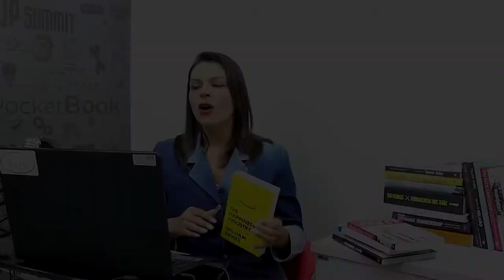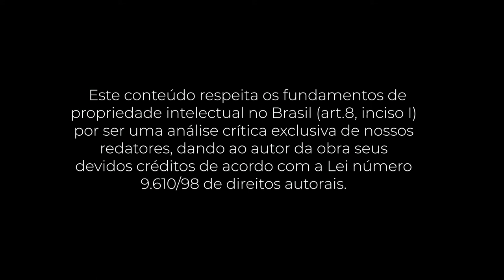PocketBook: The Happiness Industry (William Davis)